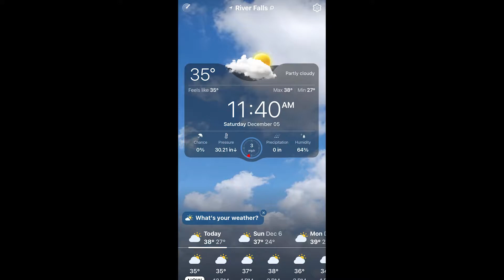below powell 12 5 2020